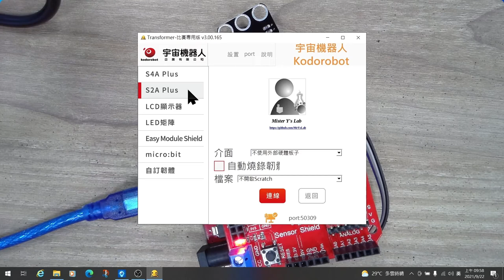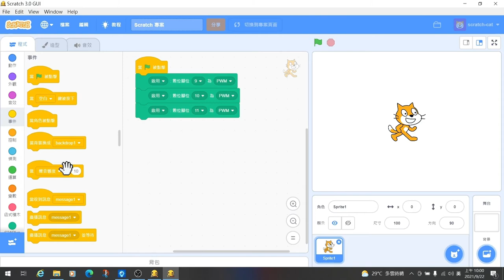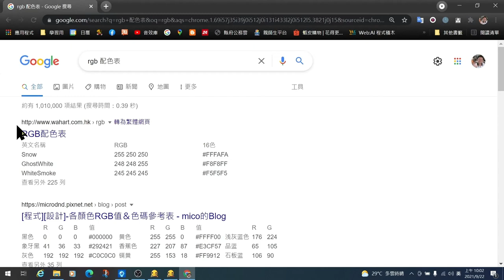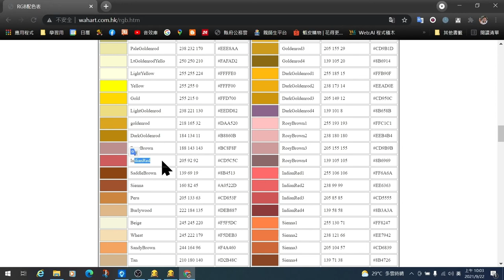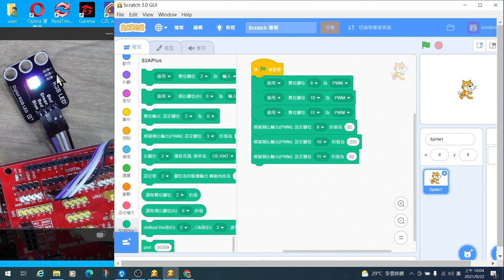Arduino─類比輸出元件─RGB全彩LED燈